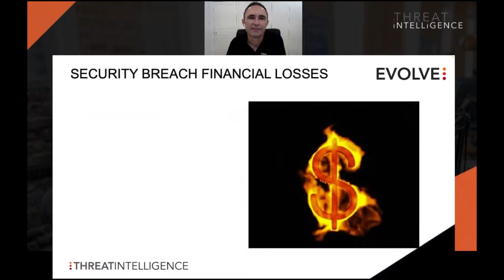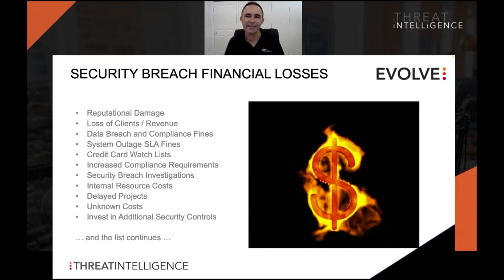Security Breaches: What They Cost Your Business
Discover the true cost of security breaches for your business with Ty Miller in this video. Gain essential insights to protect your company's assets.